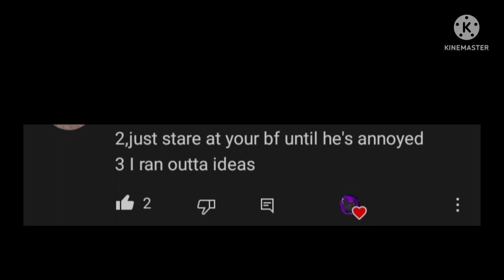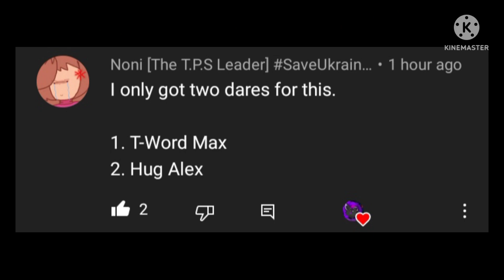Doing your dares (watch till the end cuz I say something)